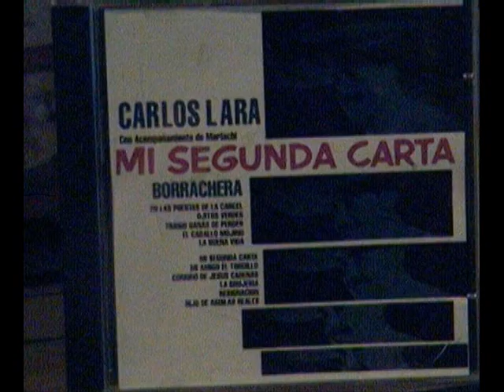CARLOS LARA "EL TORDILLO"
BORRACHERA